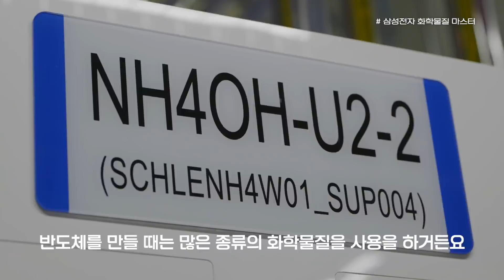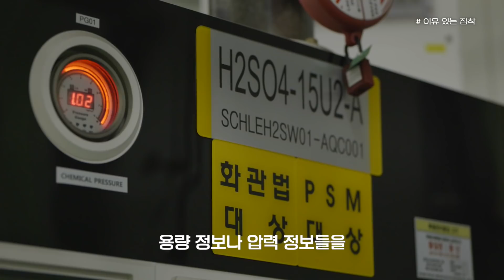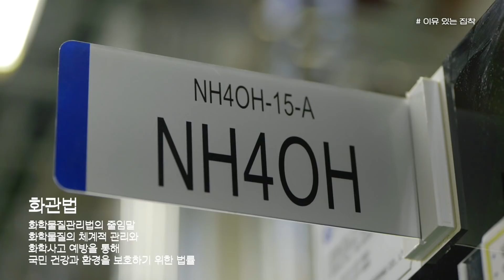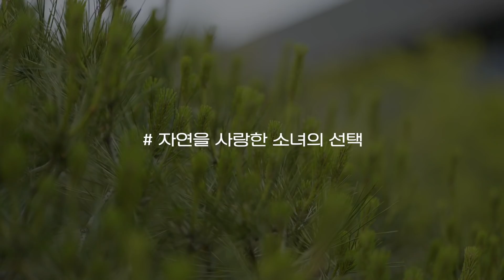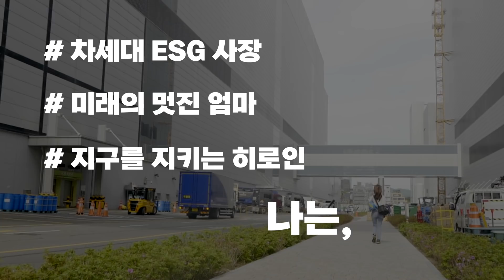28살 삼성 입사 3년차! 삼성전자 반도체 환경팀 담당자 강지승님의 이야기 | 내일도 애쓰지(ESG) ESG 경영🌏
*01:06 '삭히는'는 '삭이는'으로 정정합니다.

내일을 위해 애쓰는 삼성전자 ESG 활동!
삼성전자 반도체 유튜브 구독하고 환경을 위한 노력도 함께해요🙋‍♀️🙋‍♂️

✅체크에 체크✅
삼성전자 반도체 찐⭐케미⭐ 요정인
강지승님의 집착이 만든 결과가 궁금하시다면?
지금 바로 내일도 애쓰지(ESG) 2편을 통해 확인하세요!

00:00 삼성전자 반도체 케미좌
00:16 삼성전자 화학물질 마스터
01:30 이유 있는 집착
03:28 자연을 사랑한 소녀의 선택